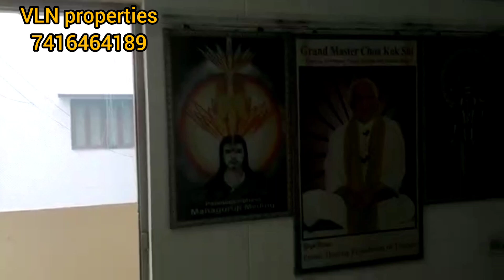2 bhk East flat for sale hyderabad VLN-276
2bhk flat for sale
east flat
hmda approval
2 balconies
2 bathrooms
car parking
bank loan available
manjeera, bore water available
5th floor
1025 sft
uds-30sq yards
20years old flat
near yerragadda metro station
mothinagar
towards hitech city madhapur

 మీ ఇండ్లు , ఫ్లాట్ ల , స్ధలాలు అమ్మాలంటే సప్రదించండి 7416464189